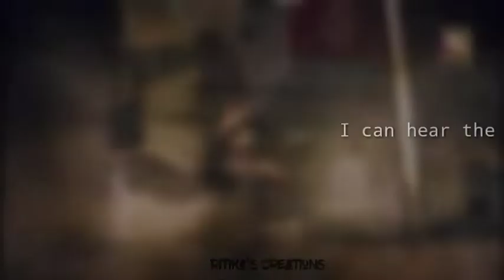MayRa vm on I will be waiting 😔